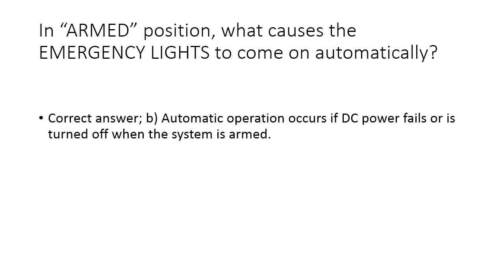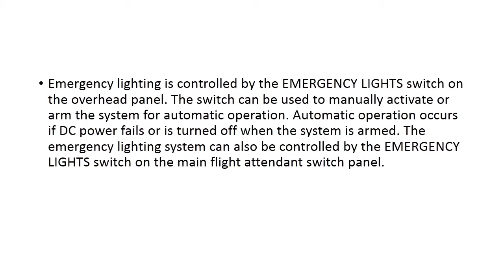B777 Question 8: In “ARMED” position, what causes the EMERGENCY LIGHTS to come on automatically?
In “ARMED” position, what causes the EMERGENCY LIGHTS to come on automatically?